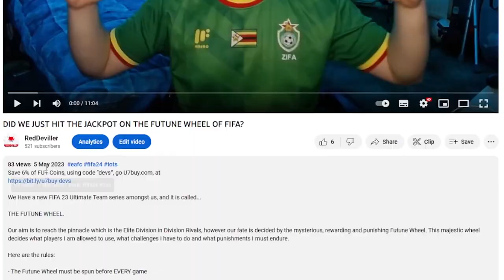How AWFUL Were My WRESTLEMANIA 40 PREDICTIONS?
Save 6% of FC 24 coins, buying with code "devs" at U7BUY

Do you have something in mind which could make this series better?
Let me know down in the comment section and I will take everything into consideration!

As always we are going to make this as interactive as possible so any thoughts are welcome in the comments.

WWE
Wrestlemania 40
Wrestlemania 40 Night 2
Wrestlemania 40 Night 2 Vlog
WM40 Vlog
Wrestlemania 40 Reaction
Live reaction